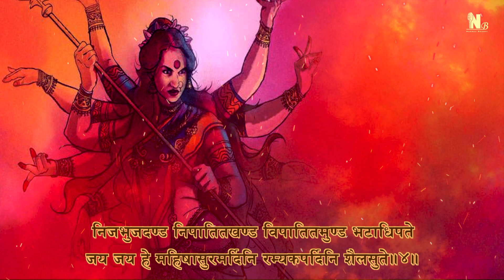Mahishasura Mardini | Strotam | Neeraj Bakshi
महिषासुरमर्दिनी स्तोत्र

गिरिवर विन्ध्य  शिरोधिनिवासिनि विष्णुविलासिनि जिष्णुनुते।

सुरवर वर्षिणि दुर्धर धर्षिणि दुर्मुख मर्षिणि हर्षरते
त्रिभुवनपोषिणि शंकर तोषिणि किल्बिष मोषिणि घोषरते।

अयि जगदम्ब मदम्ब कदम्ब वनप्रिय वासिनि हासरते
 शिखरि शिरोमणि तुंग हिमालय श्रृंग निजालय  मध्यगते।
मधुमधुरे मधुकैटभ गंजिनि  कैटभ भंजिनि  रासरते

अयि शतखण्ड विखण्डित रुण्ड वितुण्डित शुंड गजाधिपते
रिपुगजगण्ड विदारणचण्ड पराक्रमशुण्ड मृगाधिपते।

चतुरविचार धुरीणमहाशिव दूतकृत प्रमथाधिपते।

अयि शरणागत वैरिवधुवर वीरवराभय दायकरे
त्रिभुवनमस्तक शुलविरोधि शिरोधिकृतामल शुलकरे।

अयि निज हुंकृतिमात्र निराकृत धूम्रविलोचन धूम्रशते
समरविशोषित शोणितबीज समुद्भव शोणित बीजलते।
शिवशिवशुम्भ निशुम्भ महाहव तर्पितभूत पिशाचरते

धनुरनुसंग रणक्षणसंग परिस्फुरदंग नटत्कटके
कनकपिशंग पृषत्कनिषंग रसद्भटश्रृंग हताबटुके।

धुधुकुट धुक्कुट धिंधिमित ध्वनि धीर मृदंग निनादरते

जय जय जप्यजये जयशब्द परस्तुति तत्परविश्वनुते
झणझण झिंझिमि झिंकृत नूपुर सिंजित मोहित भूतपते।
नटित नटार्धनटीनट नायक नाटित  नाट्यसुगानरते

अयि सुमनःसुमनःसुमनः सुमनःसुमनोहरकान्तियुते
श्रितरज नीरज नीरज नीरज नीरजनीकर वक्त्रवृते।
सुनयन विभ्रमर भ्रमर भ्रमर भ्रमर भ्रमराधिपते

सहितमहाहव मल्लम तल्लिक मल्लित रल्लक मल्लरते
विरचित वल्लिक पल्लिक मल्लिक झिल्लिक भिल्लिक वर्गवृते।
शितकृत फुल्ल समुल्ल सितारुण तल्लज पल्लव सल्ललिते

अविरल गण्ड गलन्मदमेदुर मत्त मतं गजराजपते
त्रिभुवनभुषण भूतकलानिधि रूप पयोनिधि राजसुते।
अयि सुदतीजन लालस मानस मोहन मन्म थराजसुते

कमल दलामल कोमल कान्ति कलाक लितामल भाललते
सकलविलास कलानिलय  क्रम केलिच लत्कल हंसकुले।
अलिकुल संकुल  कुवलयमण्डल मौलिमिलदभ  कुलालिकुले

करमुरलीरव वीजितकूजित लज्जितकोकिल मन्जुमते
मिलितपुलिन्द मनोहरगुंजित  रंजितशैल निकुंज गते।

कटित टपीत दुकूल विचित्र मयूख तिरस्कृत चन्द्ररुचे
प्रणत सुरासुर मौलिमणिस्फुर दंशुल सन्नख चन्द्ररुचे।
जितकनकाचल मौलिपदोर्जित निर्भर कुंजर  कुम्भकुचे

विजित सहस्र करैक सहस्र करैक सहस्र करैकनुते
कृतसुरतारक संगरतारक संगरतारक सूनुसुते।
 सुरथ समाधि समान समाधि समाधि समाधि सुजा तरते

पदकमलं करुणानिलये वरिवस्यति योनुदिनं स शिवे
तव पदमेव परम्पद मित्यनु शीलयतो मम किं न शिवे

कनकल सत्कल सिन्धु जलैरनु सिंचिनु तेगुण रंग भुवम्
भजति स किंन शचीकुचकुम्भ तटी परिरम्भ सुखानुभवम् ।
तव चरणं शरणं करवाणि नतामरवाणि निवासि शिवम्

किमु पुरुहूत पुरीन्दु मुखी सुमुखी भिरसौ विमुखी क्रियते।
मम तु मतं शिवनामधने भवती कृपया किमुत क्रियते

अयि मयि दीन दयालुतया कृपयैव त्वया भवितव्यमुमे
अयि जगतो जननी कृपयासि यथासि तथानु मितासिरते।